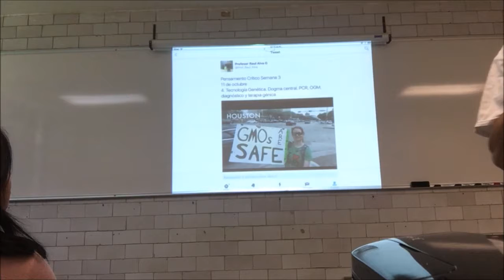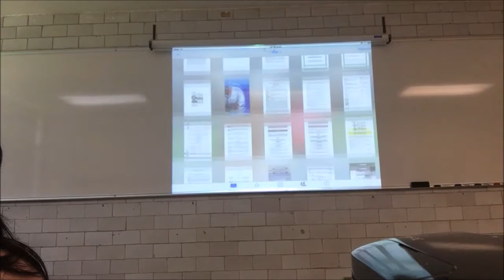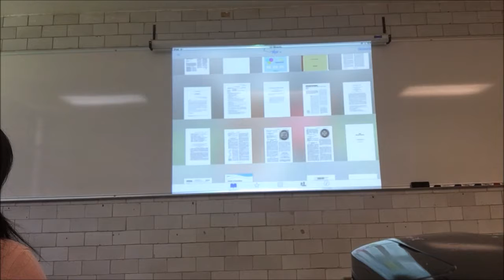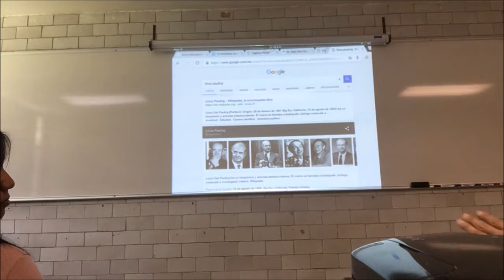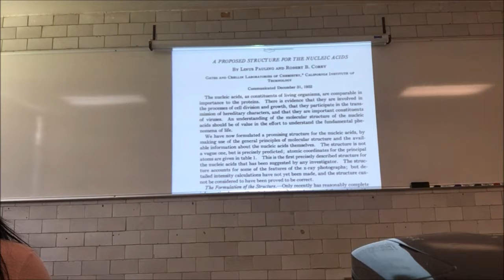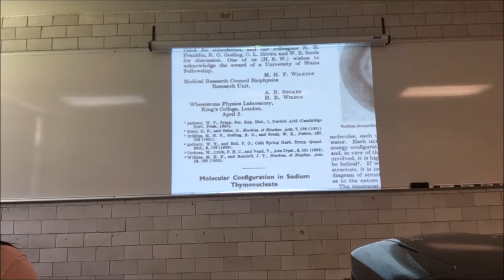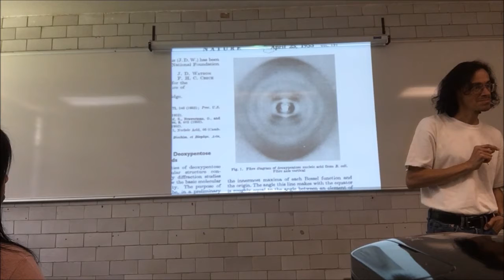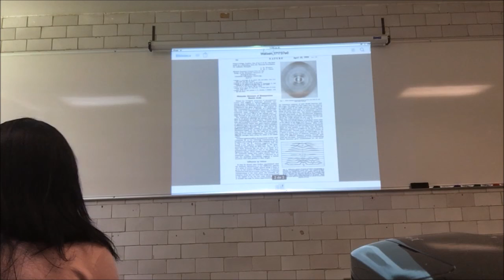Tecnología Genética. Dogma central, PCR, OGM - 1a Parte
Semana 3
11 de octubre
4. Tecnología Genética. Dogma central, PCR, OGM, diagnóstico y terapia génica - Primera Parte